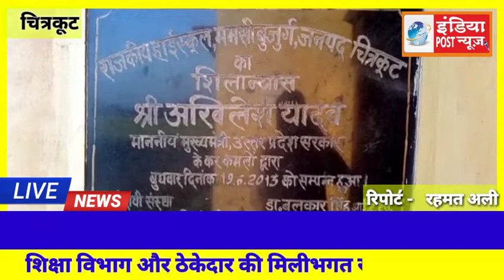विद्यालय खुला नही भवन ध्वस्त ठेकेदार व जेई ने मिलकर धन का किया बंदरबाट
पहाड़ी (चित्रकूट) विद्यालय खुला नही भवन ध्वस्त ठेकेदार व जेई ने मिलकर धन का किया बंदरबाट

जानकारी के अनुसार जहा एक ओर केन्द्र व राज्य सरकार हर गॉव मे लाखो करोडो खर्च कर स्कूल भवन का निर्माण करा कर सभी को शिक्षित करने हेतु कृत संकल्पित है वही सरकार के ही नुमाइन्दे ठेकेदार के साथ मिलकर भवन निर्माण के लिए आये धन को बंदरबाट कर घटिया निर्माण कार्य करा कर  घटिया निर्माण के चलते विद्यालय संचालित होने से पहले ही भवन ध्वस्त हो गया काश अगर वहा बच्चे पढते होते तो शायद घटिया निर्माण के चलते जनहानि भी हो सकती थी
कुछ ऐसा ही मामला विकासखंड पहाडी अन्तर्गत ग्राम पंचायत ममसी बुजुर्ग मे निर्मित राजकीय हाईस्कूल के भवन का है गॉव के सत्येन्द्र सिंह ने बताया कि सन 2015 मे मेरे बाबा सूर्यभानु सिंह जी ने गॉव मे विद्यालय हेतु दो बीघा जमीन दान दिया था जिसका तत्कालीन मुख्यमंत्री अखिलेश यादव ने तत्कालीन जिलाधिकारी बलकार सिंह के समय शिलान्यास किया व समाज कल्याण निर्माण निगम द्वारा 52लाख की लागत से ठेकेदार प्रमोदमणि व तत्कालीन जेई योगेश कुमार की देखरेख में निर्माण कार्य कराया गया ग्रामीणो के अनुसार निर्माण कार्य में गॉव मे स्थित नदी की बालू की प्रयोग किया गया और सीमेन्ट भी मानक के अनुसार नही प्रयोग की गई व ईट भी घटिया क्वालिटी की प्रयोग किया गया जिसके चलते लाख रुपये की लागत से बना यह भवन  हैंडओवर होने से पहले ही ध्वस्त हो गया भवन की दीवार जगह जगह से फट गई फर्श का नामोनिशान नही है खिड़की दरवाजे नहीं

रिपोर्ट
रहमत अली
चित्रकूट